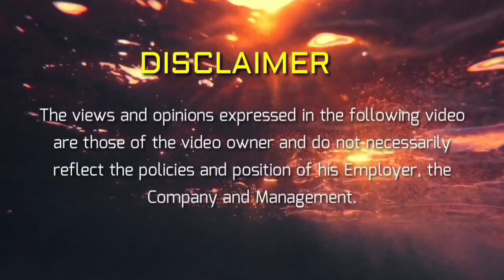Malaking barracuda ang nakuha ng partner ko / how to catch fish